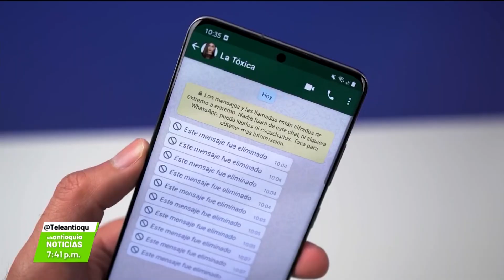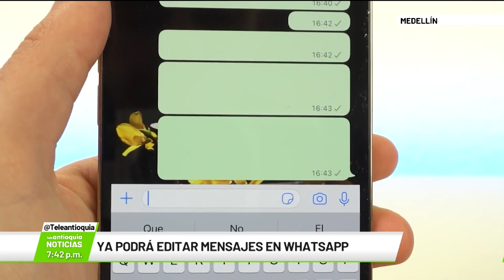Ya podrá editar mensajes en WhatsApp - Teleantioquia Noticias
Una nueva actualización de WhatsApp está dando de qué hablar en todo el mundo. Al parecer, los mensajes que ya fueron enviados se podrán editar.